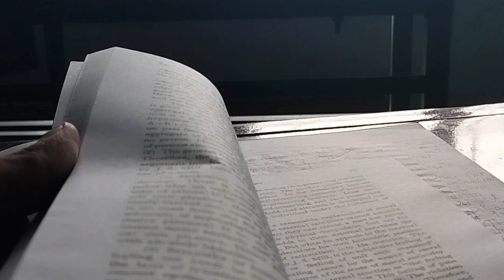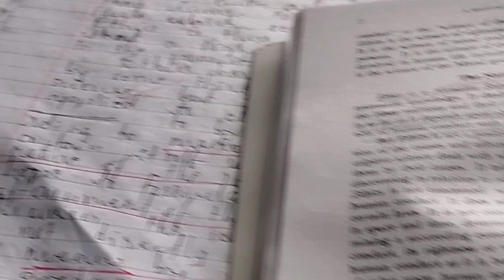All about Law Course by nihar , advantages, colleges..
What's app, if any - 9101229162

If you want vlog videos please comment..